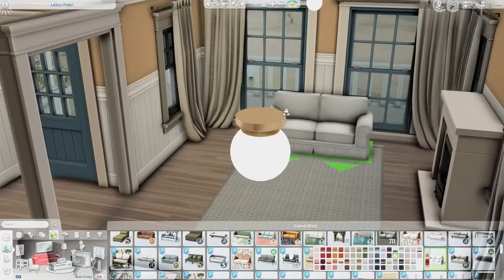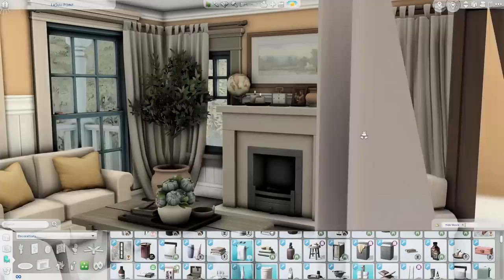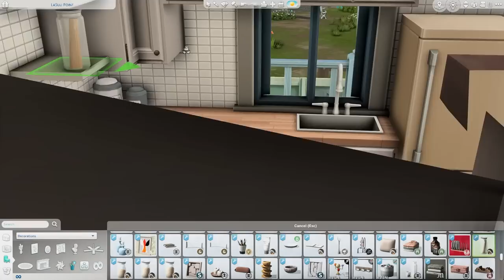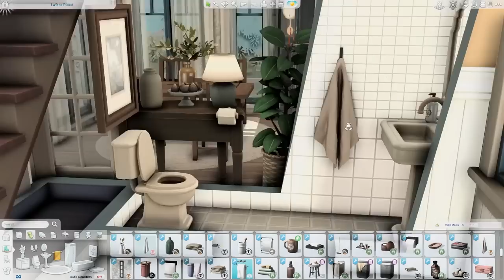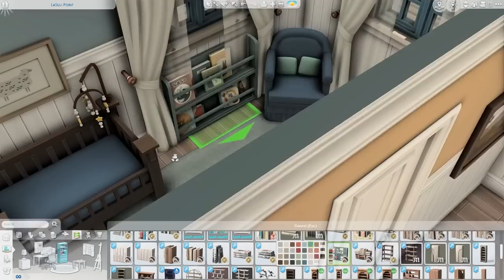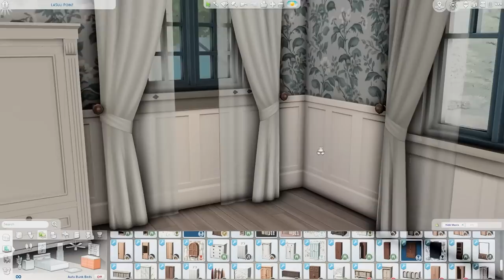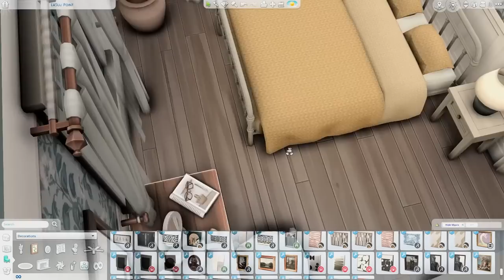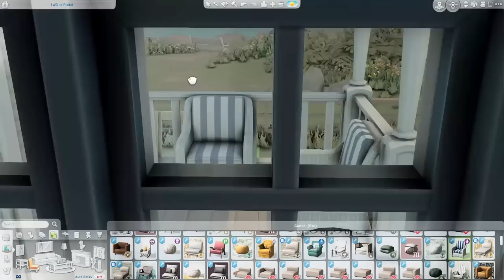old yellow house \\ The Sims 4 CC speed build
Hello! Today I am building a yellow and blue house for an older couple and their baby. The house has two bedrooms and two bathrooms.

CC used -

florence

bafroom - baysic/bathroom - harluxe - kichen - livin'rum - orjanic pt2

brownstone pt1,pt3 - coastal pt1 - country pt2,pt3 - halcyon - octave pt3 - shop the look s2

cozy backyard - child dream kit - master bedroom - dining room - classic kitchen - garden home

miscellanea - smol - soak - stoned - lighthouse

liberated eco plants - boho living

delicious kitchen

freja - moonwood - vanity

clapboard siding - cozy knits - elsie - hamptons hideaway/retreat - hinterland living - hudson - round jute rugs - shaker kitchen

cottage kitchen

kessler

desk globe

cottage garden

maple manor - tiny dreamers

family portraits

calliope - vintage crockery

hot sim disguise

GP05 kids toys tub

kitchen set

sweet lullabies

padstow

little picnic

kitchen rack

busy bee - mellow moods

vanilla kitchen

Sweet Baby (Instrumental Version) - Bothnia
Still Your Girl - Gamma Skies
Green Hills - Ten Towers
Songs for a Mockingbird - Gabriel Kelley
Hidden Secrets - Melanie Bell
Someone Like Me - Velvet Moon
One Ride - Roy Williams
Dandelions - Guy Trevino and Friends

mods used -
Twisted Mexi -